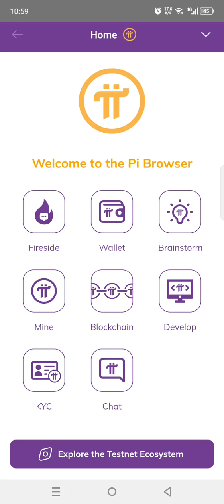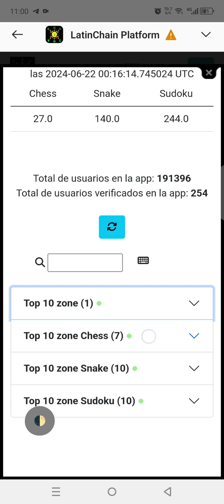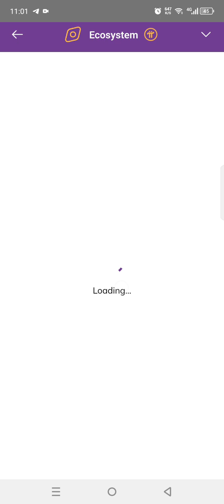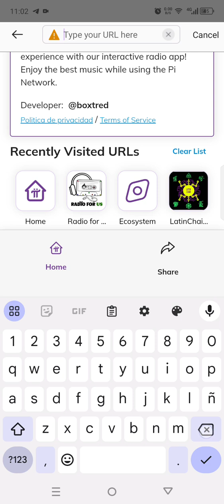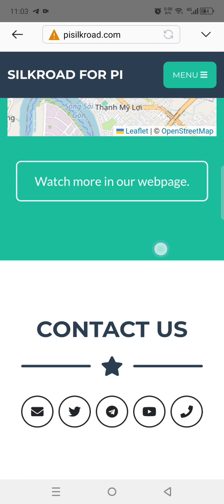Top gamers del mundo en LatinChain y review a RadioForUs y SilkRoad, 25 de Junio 2024!